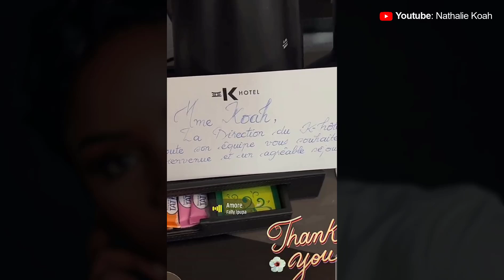Cherchons l'argent vivant 👌😝